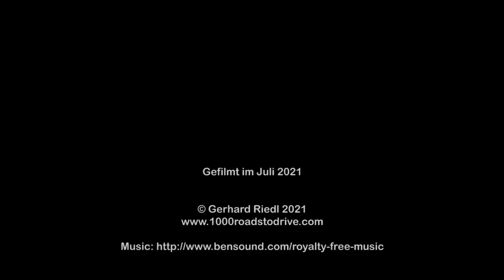Col de la Couillole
Eine Fahrt mit dem Mazda MX-5 NC über Col de la Couillole von Saint-Sauveur-sur-Tinée (O) bis Beuil (W) im Juli 2021.

Viel Spaß!

A ride with the Mazda MX-5 NC over Col de la Couillole from Saint-Sauveur-sur-Tinée (E) bis Beuil (W) in July 2021.

Have fun!

Numerous tour reports, many pictures and other videos can be seen